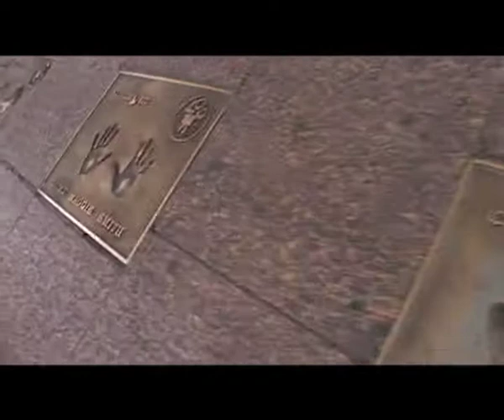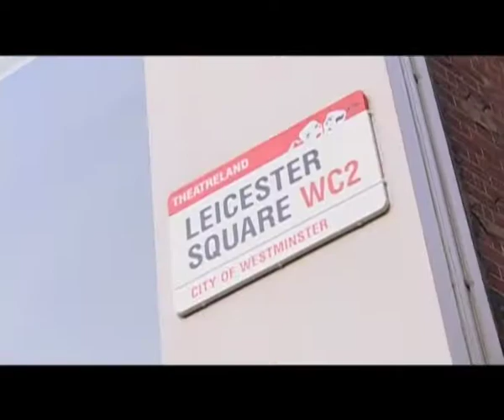'Thamesor Par O' Song Video (Telefilm Flashback) - Sung by Sheikh Nurul Islam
After 'Moyna's' success, Tonmoy Kothachitro has teamed up with 'mindz i production' and has started their new project 'FLASHBACK'. It has been written and scripted by Samsul Zaki Shopon, Monoj Das Mithu & Sayeem Chowdhury. It has been directed by Monoj Das Mithu.

The crew are as follows -

Story & Script: Monoj Das Mithu, Samsul Zaki Shopon & Sayeem Chowdhury
Director: Monoj Das Mithu
Producer: Tonmoy Kothachitro
Camera, Light, Editing & Special Effect: Charlie Sen
Subtitle: Sayeem Chowdhury & Afroza Ali
Photography: Motiur Taj, Monoj Das Mithu & Dipayan Roy
Make Up: Marzia Lizu, Nashima Ali & Amina Ali
Singers: Motiur Taj, Seikh Nurul Islam, G. Hayder Rashel & Evana Jahan
Lyrics: Samsul Zaki Shopon

The cast are as follows -

Motiur Taj
Samsul Zaki Shopon
Sadeq Ahmad Sadi
Raihan Chowdhury
Sourav Zaman
Ashim Chowdhury
Dipayan Roy
Arfuman Chowdhury
Nashima Ali
Preity
Adnan Tonmoy
Adil Hossain
Sheikh Nurul Islam
Oronno Dipu

Here is the song from the telefilm.